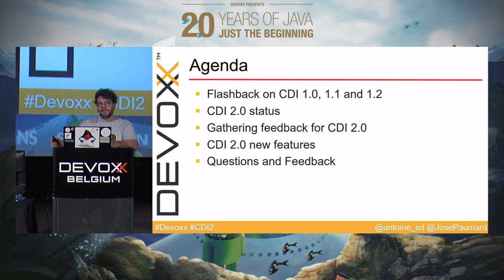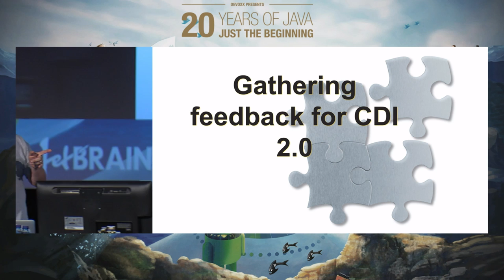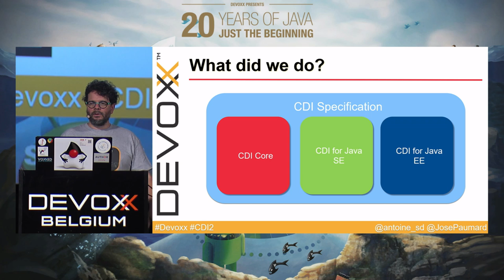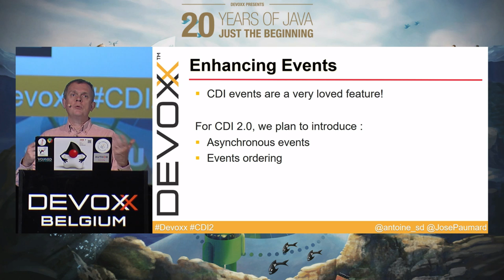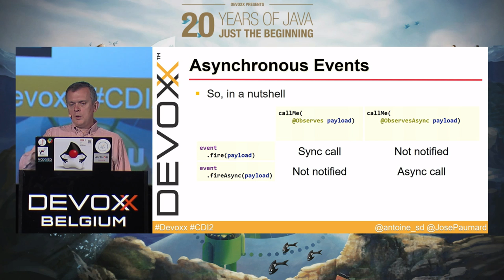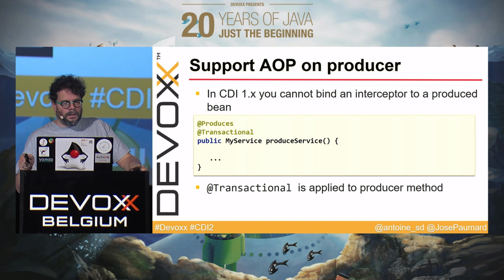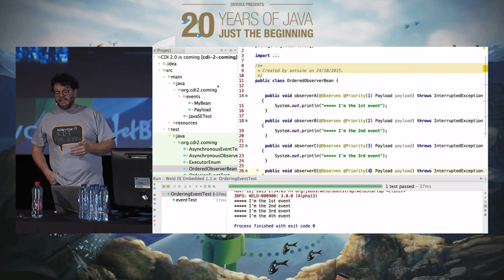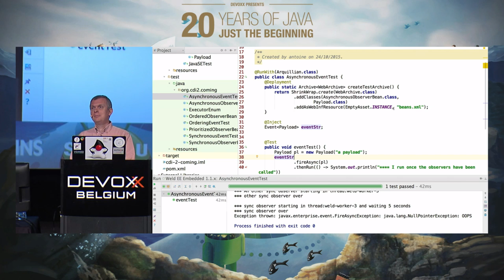CDI 2.0 is coming by Antoine Sabot-Durand/José Paumard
The work on JSR 365 (Context and Dependency Injection for Java) started one year ago. Expert group already added interesting features like asynchronous events or Java SE bootstrap. Thanks to early draft and alpha version of CDI 2.0 implementation we can already experiment the future CDI 2.0.

In this talk we will show the top new features in CDI 2.0 thru code examples (when possible) and presents expert group serious leads for the end of this first totally open source Java EE specification.